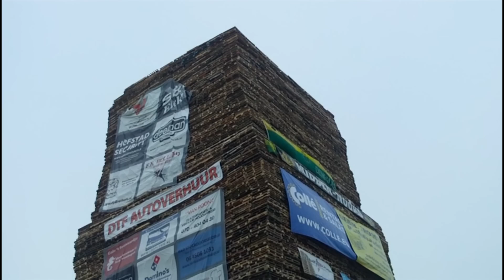vreugdevuur duindorp 2017